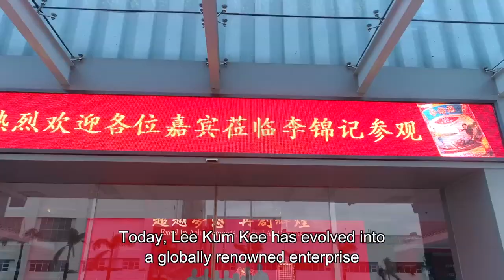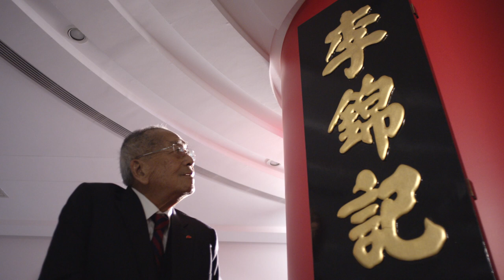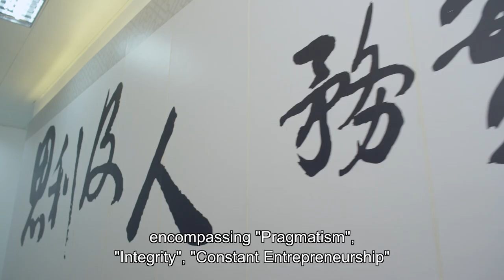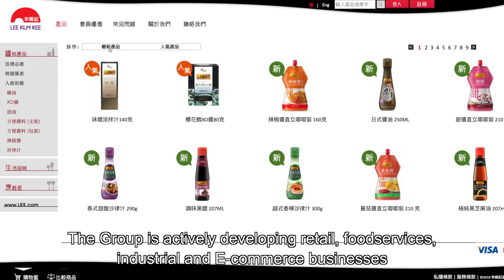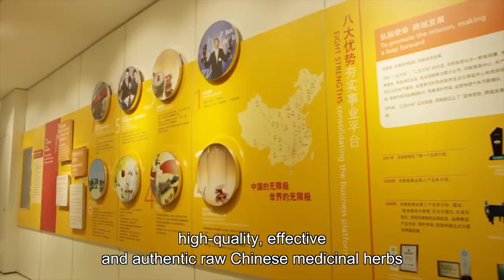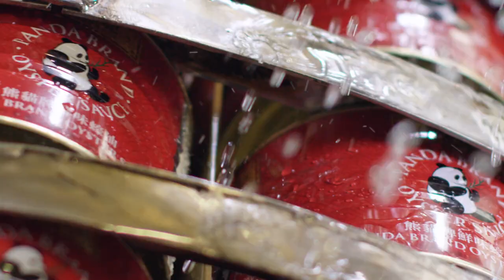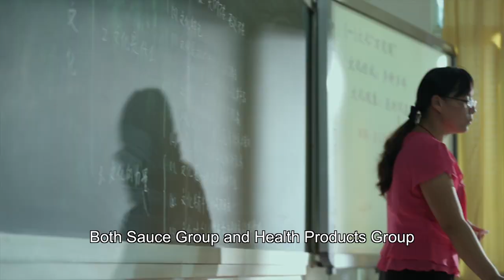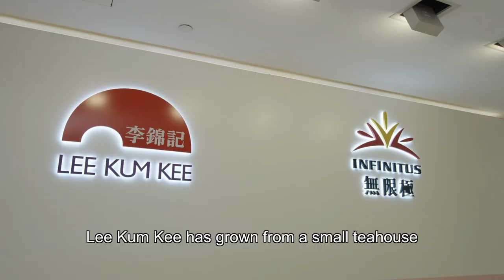Corporate Video 2018 History, Achievements, Outlook - Lee Kum Kee Excels Beyond Millennium (English)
Lee Kum Kee was established in 1888 when its founder Mr Lee Kum Sheung created the first oyster sauce in Nanshui, Zhuhai, Guangdong Province of China. With a glorious history of 130 years, Lee Kum Kee Group has become a globally renowned ethnic Chinese enterprise spanning three centuries. It provides over 200 choices of sauces and condiments to over 100 countries and regions across the five continents.